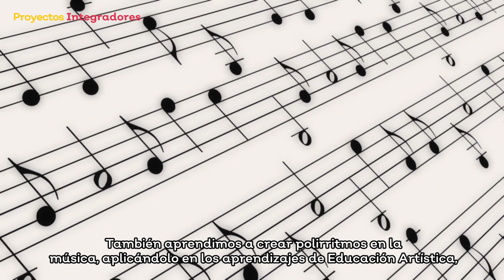Sexto grado - Arquitectos sociales - Cierre del proyecto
Proyectos integradores - Primer grado - Muévete y diviértete con nuestros cuentos